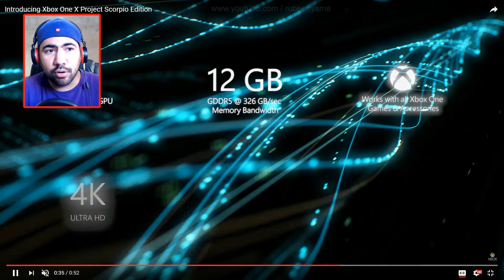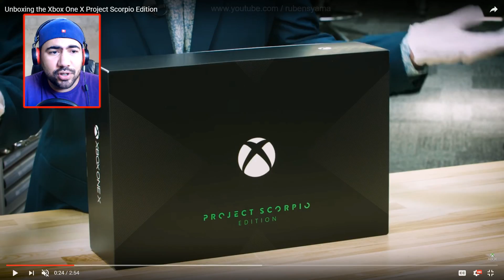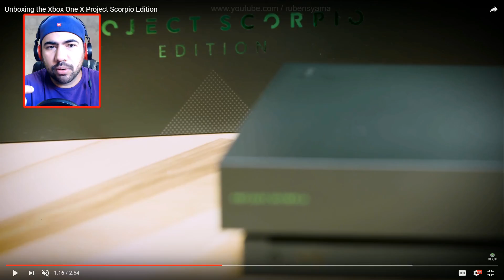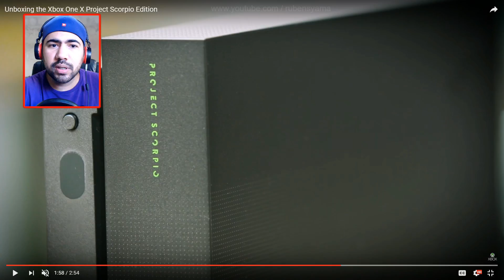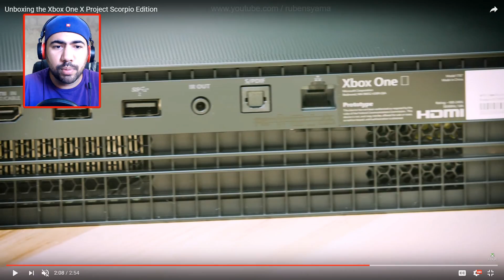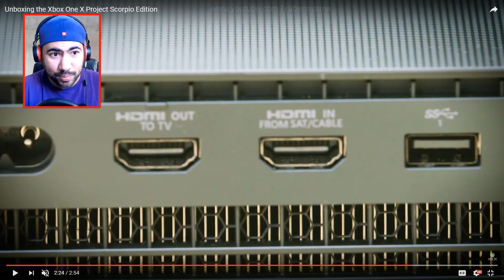Comentando • Unboxing do XBOX ONE X Project Scorpio Edition - (nº1034)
🎬 ATENÇÃO Sinopse deste Video abaixo :
Ola amigos , em nosso vídeo de hoje comento com todos sobre o lançamento de uma versão limitada do Xbox One X -  com tema do
Project Scorpio , :) Bem interessante e ae vamos ver o video ?

Conteúdo usados para construir este vídeo abaixo :
✔• Link Pre-Venda : Xbox One X 1TB - Project Scorpio Edition
👇👇👇Continue lendo a descrição 👇👇👇👇
📱 BAIXE NOSSO APLICATIVOS (APK) DO CANAL
✔• Meu Facebook 👍
nenhum vídeo do nosso canal :
✔•CHROME 👍